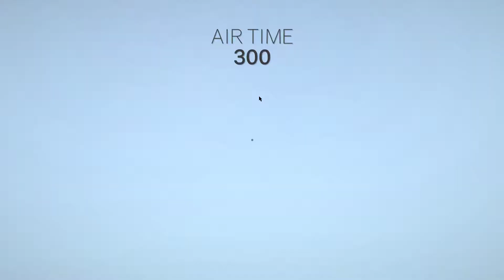THESE LEVELS ARE GETTIGN CRAZY!!! | Clustertruck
Playing Clustertruck and the levels are freaking insane!